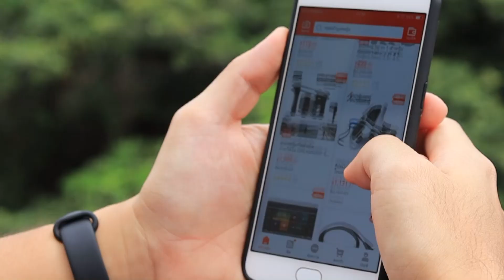สปอตประชาสัมพันธ์OOCC(ONIE Online Commerce Center)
สปอตประชาสัมพันธ์ OOCC ( ONIE Online Commerce Center )ศูนย์จำหน่ายสินค้าและผลิตภัณฑ์ชุมชนออนไลน์ สำนักงาน กศน. www fanpage.oocc กศน.อำเภอทุกแห่ง โทร 1660